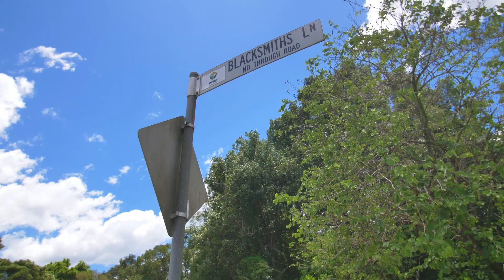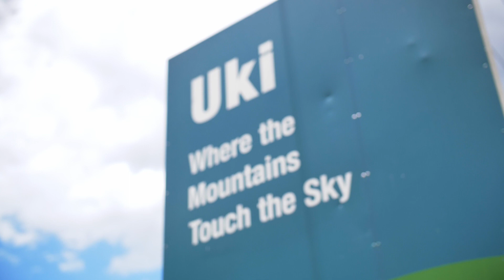Exciting Land in Uki Available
For those wishing to live in a vibrant and colourful community, take this opportunity to secure this vacant block of land and build your dream home, centrally located in the ever popular village of Uki, Northern New South Wales.
Connections have been made available for:
* Mains water
* Sewer line
* Power & Phone
* Fixed wireless NBN is also available
Enjoy spectacular sunsets views over the village and beyond toward Mount Warning and Mount Uki where also the very first rays of sunlight hit the Eastern coastline of Australia.
Wander down for a swim in the river or trip across to cafes, Uki grocery store, Mt Warning hotel or to the popular Uki markets.

Uki village was formerly a timber getting Village and is now home to a diverse population of 765 people according to the census.
Located 12 minutes from Murwillumbah, 45 minutes from the Gold Coast airport and within 45 to Byron Bay.
This wont last long! Call Matt now for any further information!